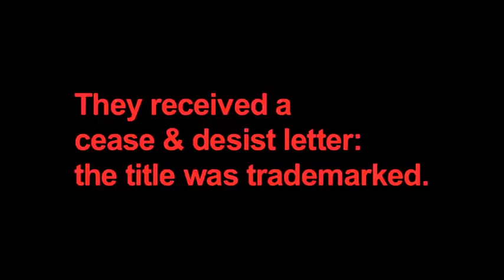John Downing on Radical Media: the term and the trademark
A commercial group in UK has trademarked the term "radical media", which is the title of two of John Downing's books.